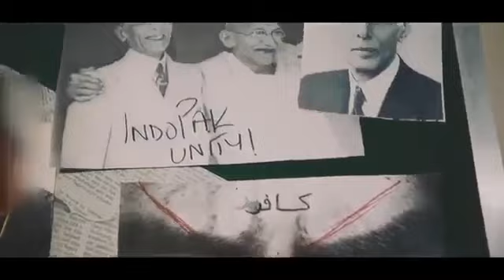CHEN K - reply to all indian rapper diss - new diss song pakistan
Shitttt